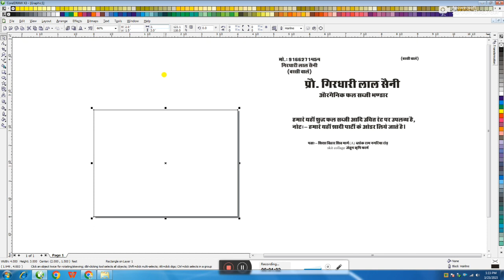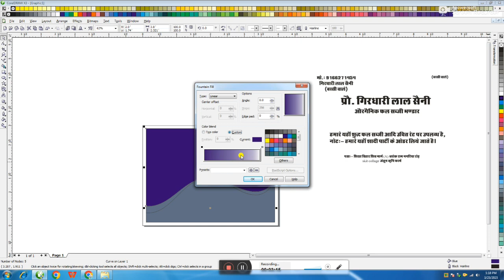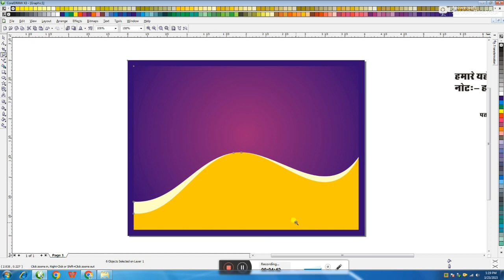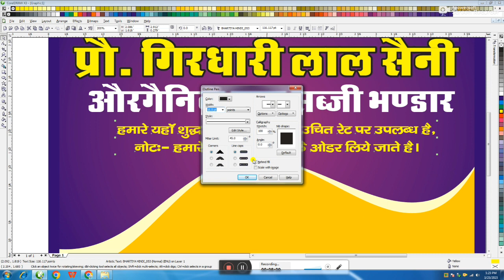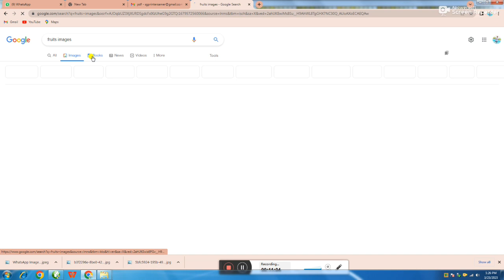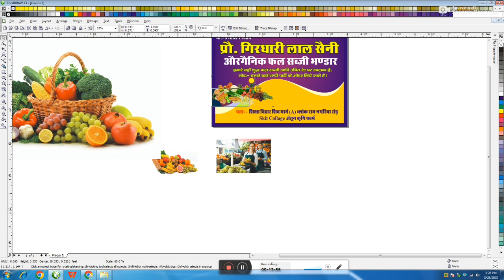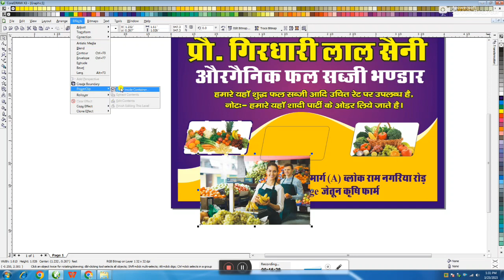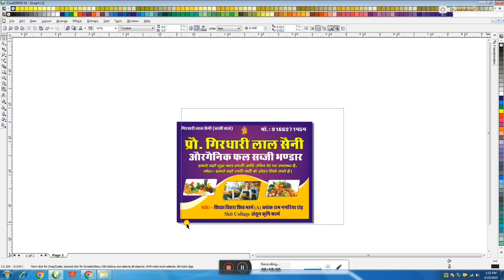Creative Banner Design In Coreldraw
Creative Banner Design In Coreldraw | Banner Design | coreldrawflexdesign sg graphicdesign How to make flex

फ्लेक्स की डिजाइन किस प्रकार से बनाई जाती है इसमें मैंने सभी बार टूल्स का बारीकी से उपयोग किया गया है जो आप वीडियो को देखोगे तो आपको समझ में आ जाएगा और वीडियो आपको अच्छा लगे तो कमेंट और चैनल को सब्सक्राइब करें

How to design flex banner design! Simple Flex Design in Corel Draw
काम चलाऊ नहीं - प्रोफेशनल बनों - लाइफ बदल डालो
is video me aapko simple flex design kaise krte hai ye bataya gya hai..

logo design, Corel Draw, coreldraw tutorials, Corel Draw Experiments, corel draw effects,

Coreldraw  x8
Coreldraw x7
Coreldraw x6
coreldraw x5
Coreldraw x4
Coreldraw x3
Coreldraw x2
Coreldraw tutorial
Coreldraw
illustrator
Photoshop
Adobe photoshop
Banner design
Broucher Design
Flayer design
business card design
Logo design
texture effect

7. 2020 Janmashtami Jhula Collection is bar laddu gopal ka birthday or bhi special banate hai start krte